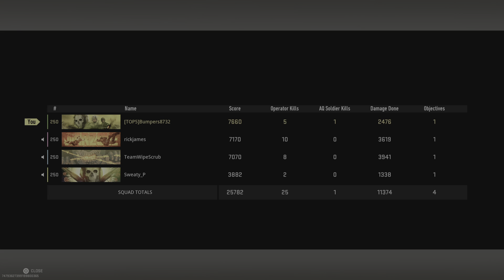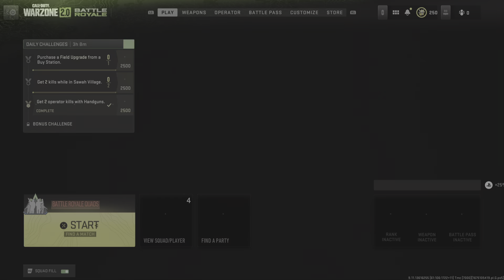3 & of 5